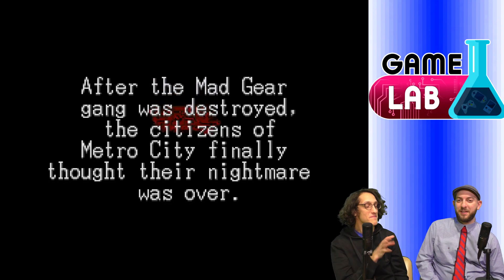Ξύλο με τον μπουτάρη | Pixel Couch w/ The KAZS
Το Pixel Couch είναι ένα παρακλάδι της εκπομπής Scanline που κάνει ο RetroMario. Σε αυτή την εκπομπή θα παίζει με διάφορους καλεσμένους, παλιά, retro παιχνίδια και θα τους κάνει ερωτήσεις για να μάθει τις γνώσεις τους.

▬▬▬▬Εμφανίστηκαν στο βίντεο▬▬▬▬

▬▬▬▬▬▬Social Media▬▬▬▬▬▬